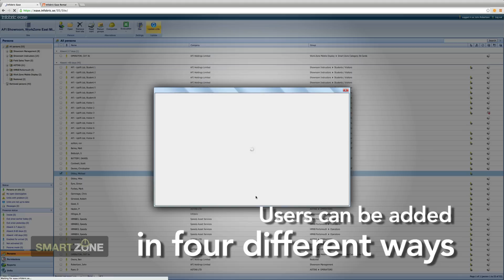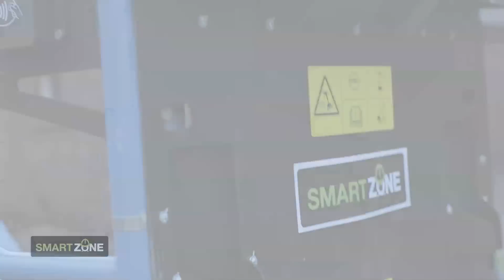SmartZone controls and monitors the use of powered access